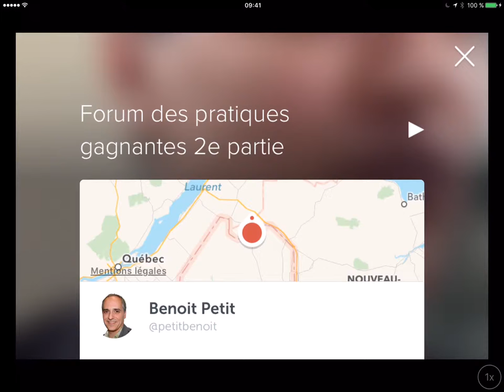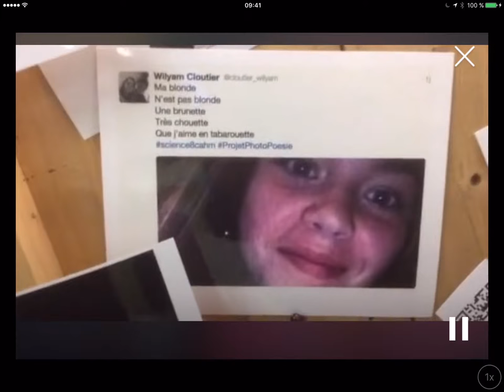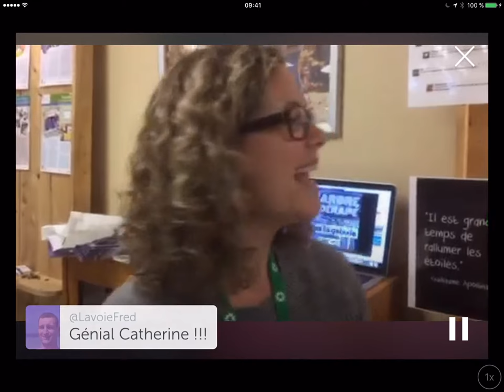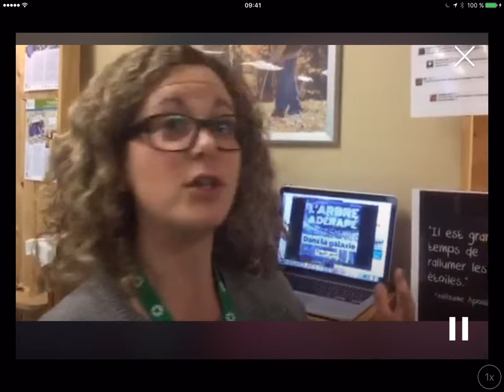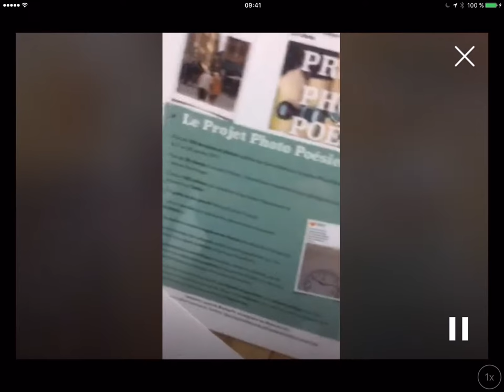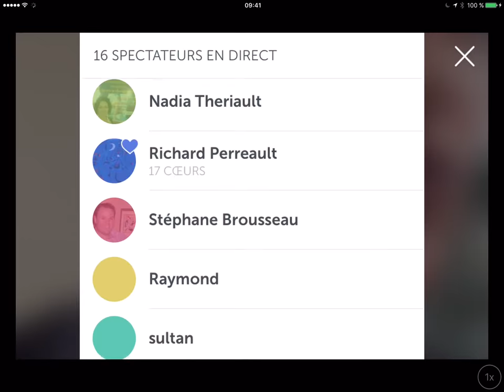Clair 2016 – Photo poésie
Colloque de Clair 2016
Diffusion Periscope au forum des pratiques gagnantes pendant le colloque Clair 2016 du Centre d'apprentissage du Haut Madawaska dans le village de Clair au Nouveau-Brunswick par Benoit Petit.

Entrevue avec Catherine Lapointe (Twitter : @catlap78) qui présente son projet Photo-Poésie.